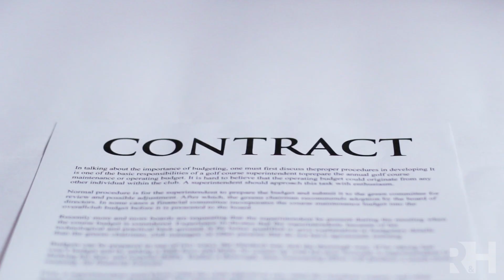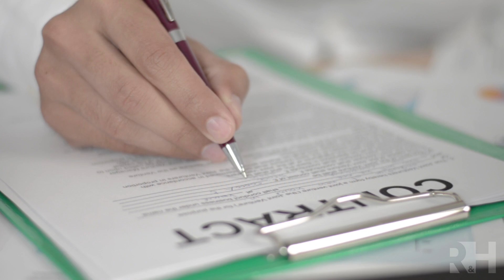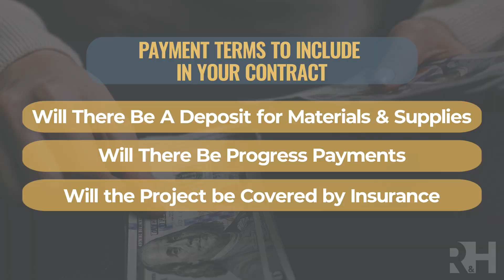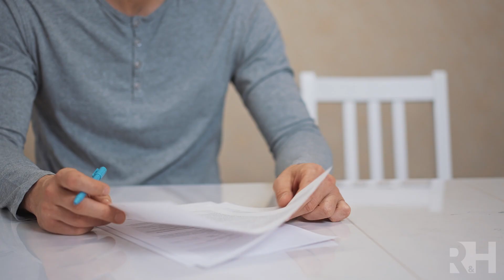Online Roofing Contracts and What You Need to Know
Roofers in Colorado should avoid online contracts because they are generic and lack crucial details. A well-written contract protects both the roofer and the homeowner by clearly outlining things like scope of work, responsibilities, and payment terms. Our team can help you create a strong contract or amend an existing online one.